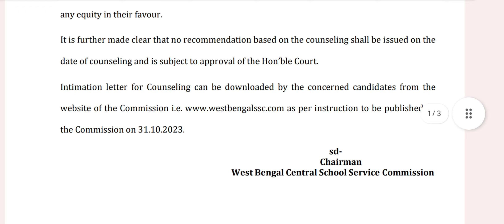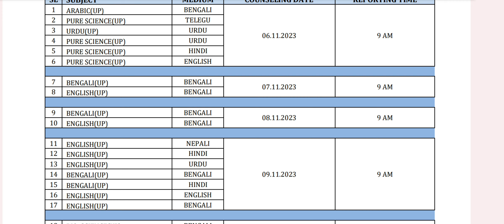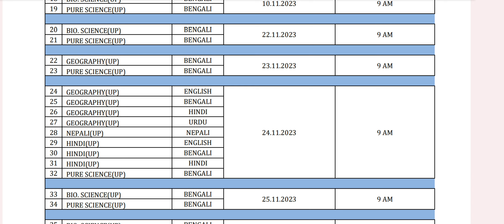School service commission teacher jobs,wbssc news,wbssc latest news update,slst news update,slst new